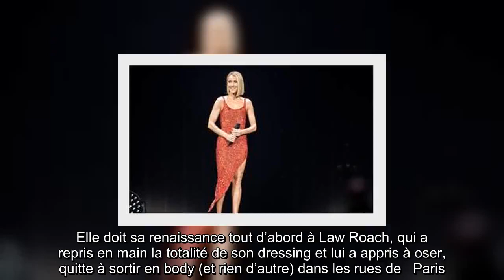✅ VIDEO. Céline Dion prouve qu’elle est l’icône mode ultime depuis les années 1990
✍  Pour lancer sa nouvelle fonctionnalité d’achat en ligne, Instagram a fait appel à Céline Dion. Dans une   vidéo déjantée, la diva revisite son style des années 1990 qui bénéficie aujourd’hui d’un revival certain dans la sphère fashion. Si vous vous êtes moqués, il y a vingt ans, des chapeaux de cowboy de Céline Dion, de ses lunettes inspirées par Michel Polnareff ou encore de ses vestes courtes en jean délavé, vous pouvez réviser votre jugement.  Des stylistes avertis   Céline Dion a su se renouveler depuis le décès de son mari et manager, René Angélil. L’interprète de Pour que tu m’aimes encore est invitée au premier rang des défilés les plus prestigieux et les marques se   l’arrachent. Elle doit sa renaissance tout d’abord à Law Roach, qui a repris en main la totalité de son dressing et lui a appris à oser, quitte à sortir en body (et rien d’autre) dans les rues de   Paris.   Depuis juillet dernier, c’est cependant Sydney Lopez qui est en charge de la garde-robe de Céline Dion. L’Am ...